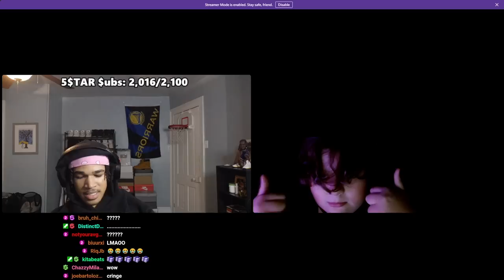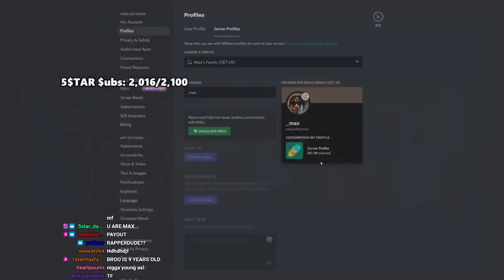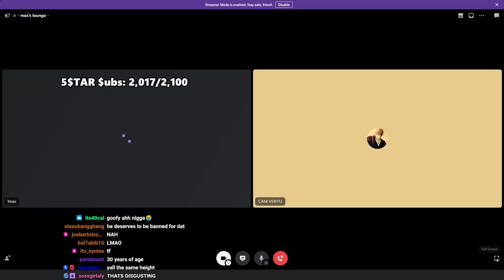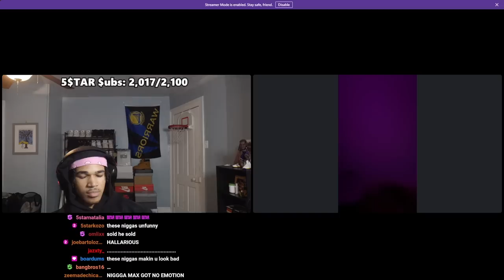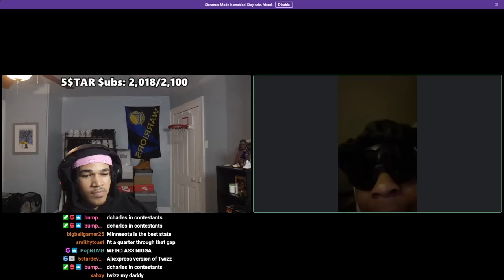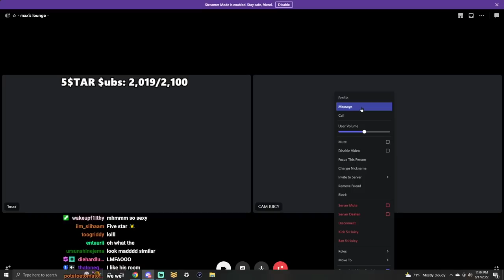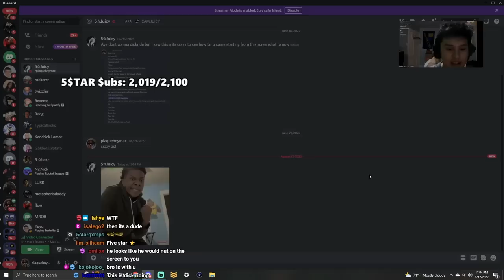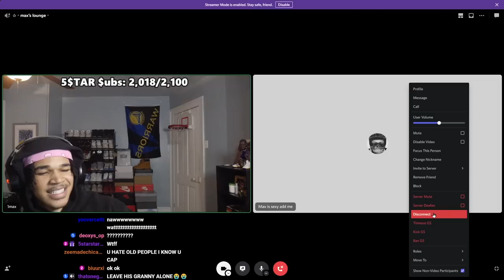I Lost Money Everytime My Viewers Made Me Laugh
In this video, plaqueboymax lost money everytime his chat made him laugh in discord!